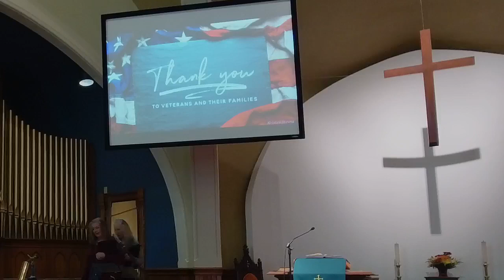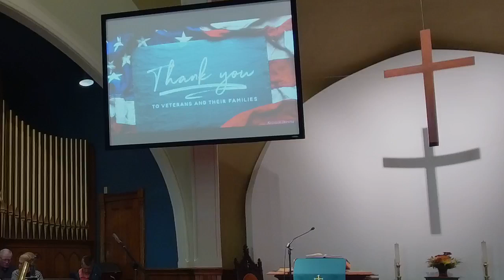2023 11 12 Worship